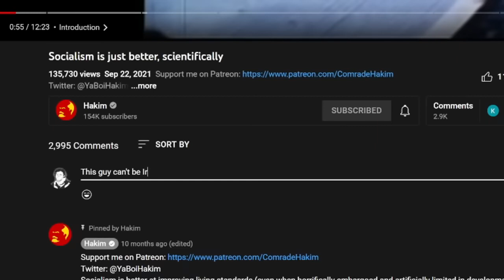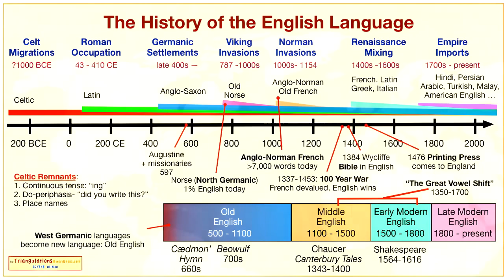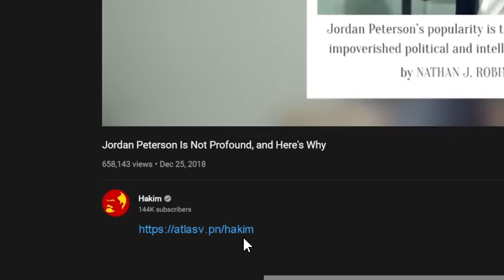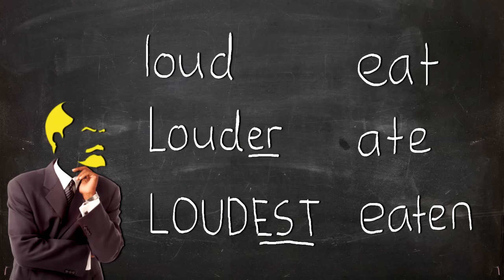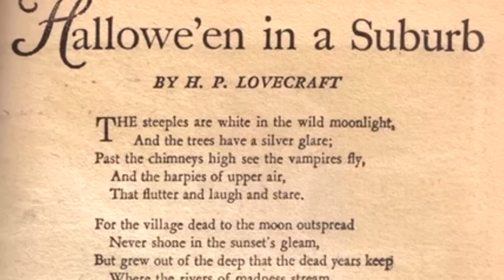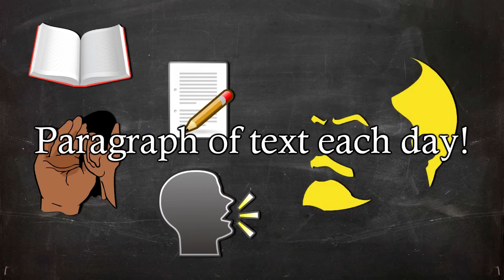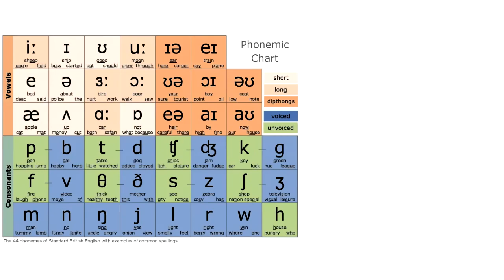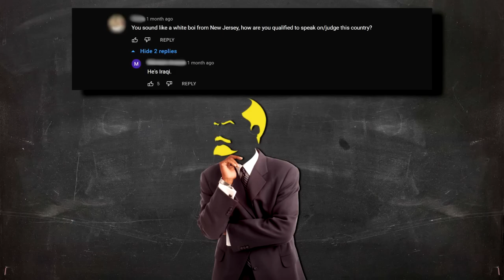Why do "foreigners" speak English so well? (and why people think I'm white) -- Hakim reupload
Another YouTube channel is amid the process of reuploading Hakim's videos, but I'm uploading this one as well.